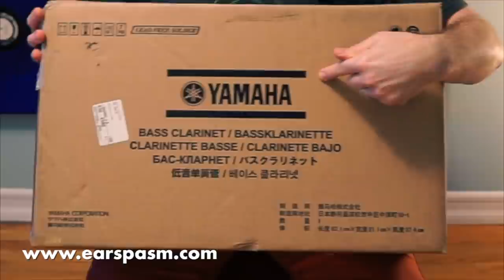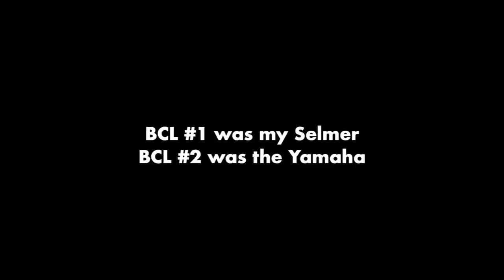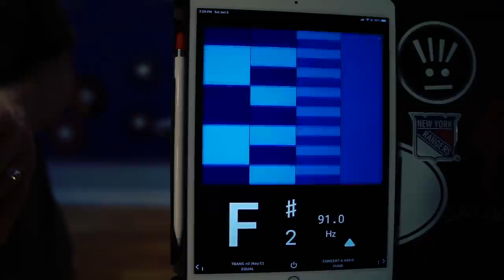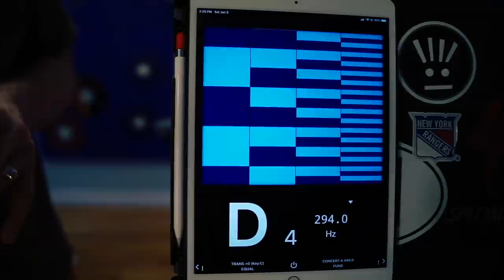Yamaha YCL-221 Low Eb Bass Clarinet — REVIEWED!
Here you go, internet. Thanks to Yamaha for letting me borrow this horn!